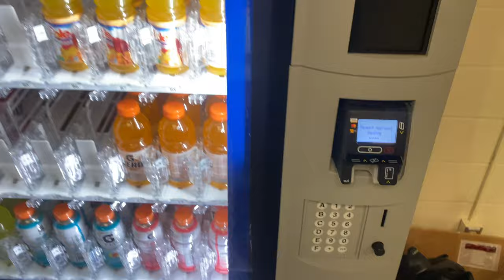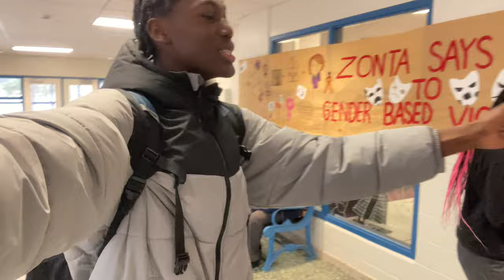School vlog📚| BASKETBALL GAME🏀!!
🥰🎉 I am Divine thanks for joining in on my journey

*In todays video: A school vlog, followed by a basketball game after school

I just want to say thank you guys for all the love and support! It's only up from here!